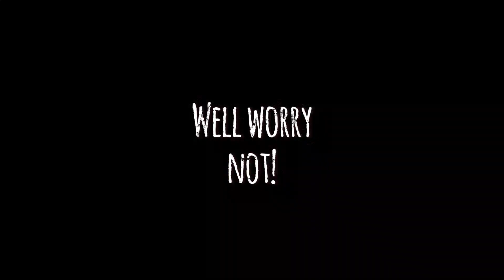News Segment Gone Wrong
Our senior group explored storytelling through the idea of developing a character and putting them in a situation and letting the characters drive the plot. In this instance, a timid tech employee is recruited to be an on the spot reporter by a sociopathic news anchor. What could possibly go wrong. right?

Special thanks to @GRINDMIND for helping out with the make-up and leading a horror movie props workshop! What a sensation that was!